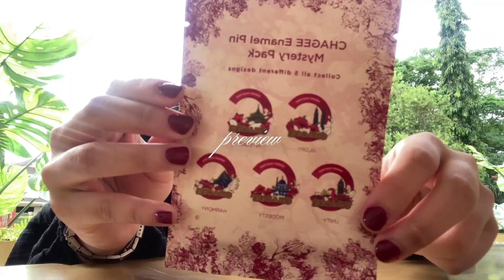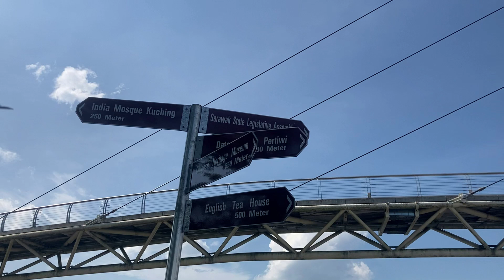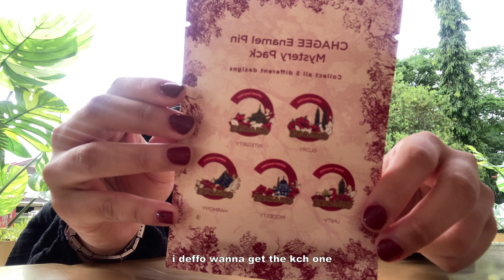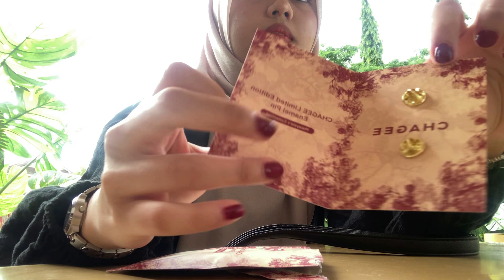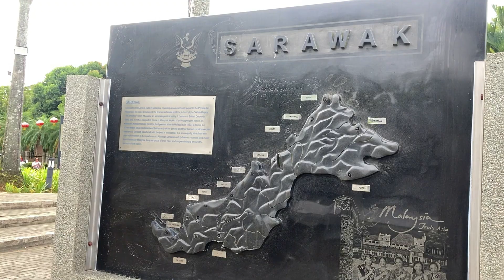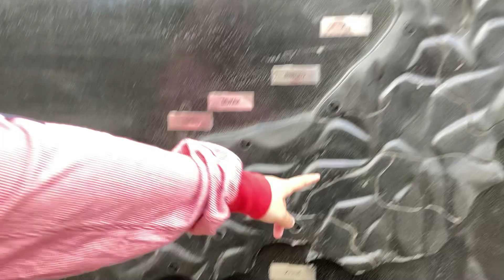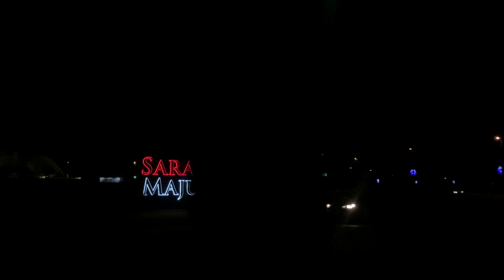Hanging Out — short thrift sesh, eating show?, lil chagee merch unboxing, explore lovely meow city ⭐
filmed & edited : najeu

Hi everyone! It's me again, najeu ☻ I'm back with another video ^^ This video was onlt two days long :( anyways, I enjoyed a lot hanging out with my sisters 🫶🏻 I hope you'll enjoy my vlog! ⟡  upcoming video is Uni Move In Vlog 📚🧫

I hope to be more committed to post more vlogs in the future, XOXO!

Camera 📹
- iphone se2

Editing ⌨
- movavi
- capcut